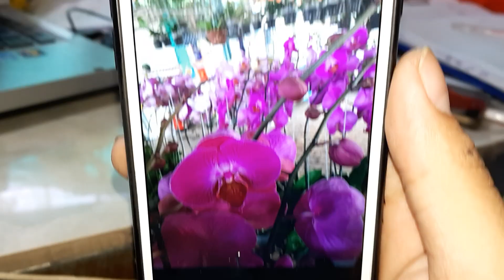Hô Điệp và Mãng Thiên Hồng con . 10 tặng 1 . 23/02/2019 . 0908.846.804